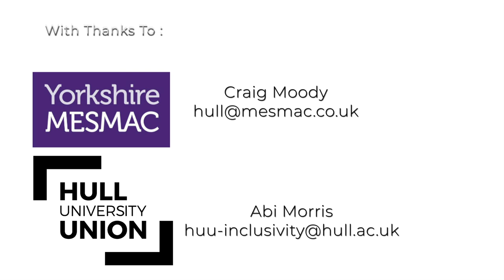Hull University Union | Shag Talk with Abi Morris - STI's and Testing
In this episode of Shag Talk - Abi Morris is discussing STI's and getting tested!